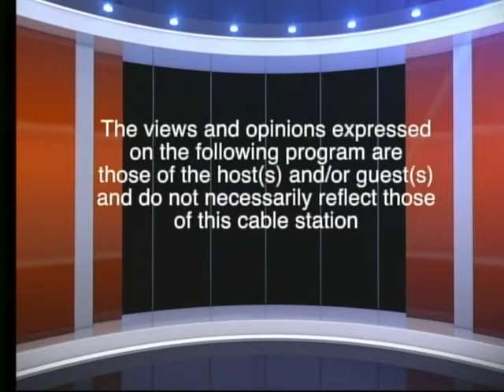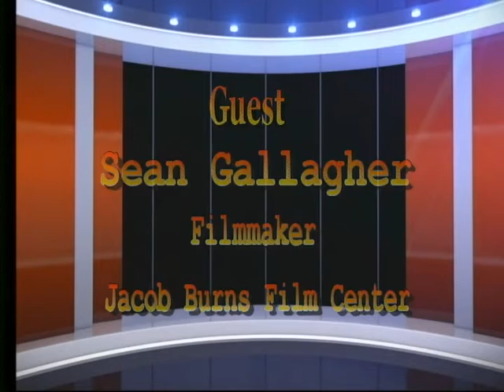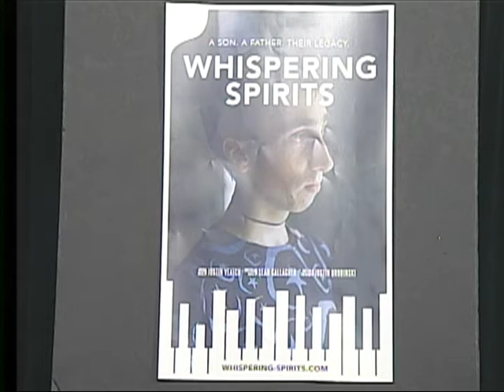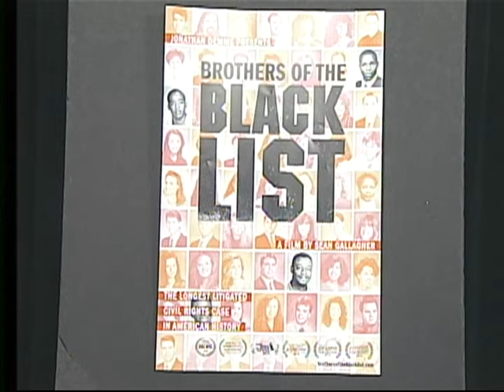Documentary Filmmaker Sean Gallagher of Jacob Burns Film Center Looks for Legacies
A film editor for Jacob Burns Film Center in Pleasantville, N.Y., 28-year old Sean Gallagher (seanhasawebsite.com) is fast building an impressive body of documentary film work that has in common the central focus of legacy. It may be a cause celebre, as in The Brothers of the Black List, an ambitious film, that renowned filmmaker Jonathan Demme attached his name to, about an infamous case of social injustice in Oneonta, N.Y. Or it may be about a musically gifted young person, Justin Veatch, claimed at age 17 by drugs, whose father Jeffrey has carried forth his son's legacy with inspiring persistence and enterprise. Gallagher also "dishes" an amusing anecdote about Meryl Streep that shows she is as down to earth in real life as she is a supernova talent on screen. Hosted by Bruce "The Blog" Apar of Chase Media Group.